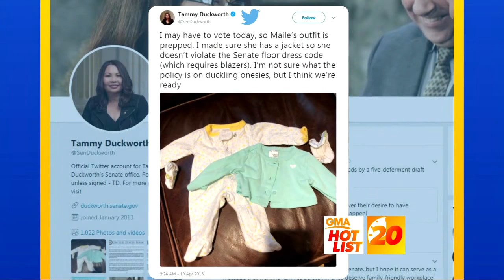'GMA' Hot List: Are you actually allergic to penicillin?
Sen. Tammy Duckworth brings her 10-day-old daughter into the Senate chamber.